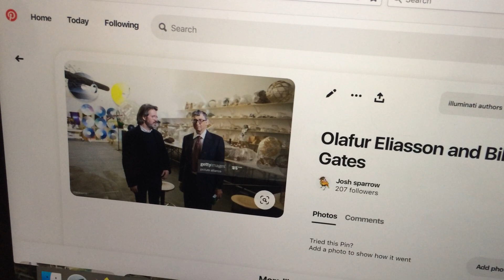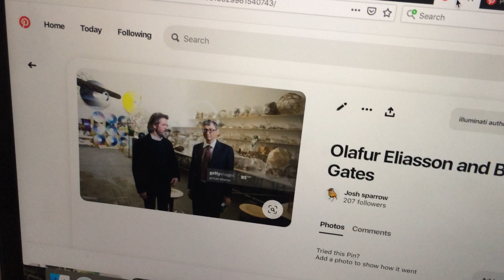Birds of a feather .. are anti Christ together.